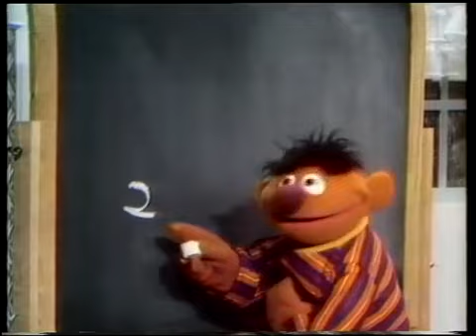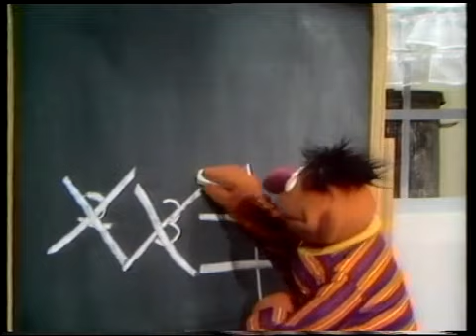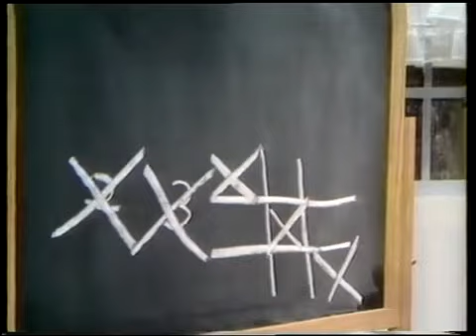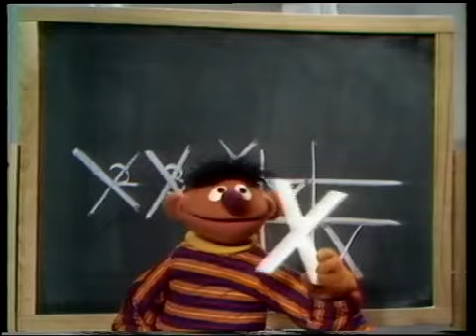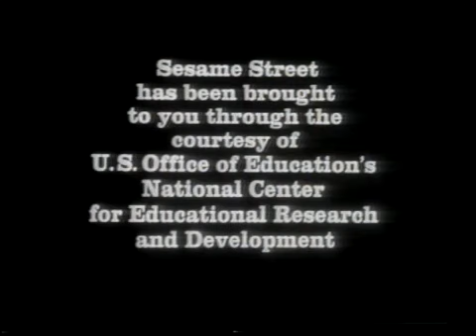Sesame Street: Episode 0220 (1971)